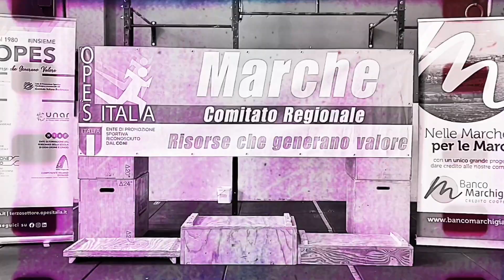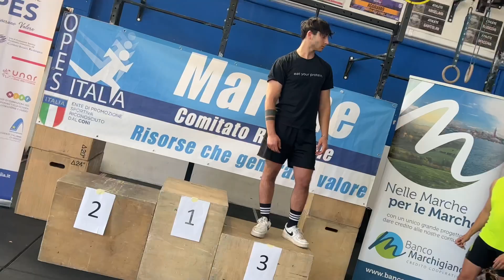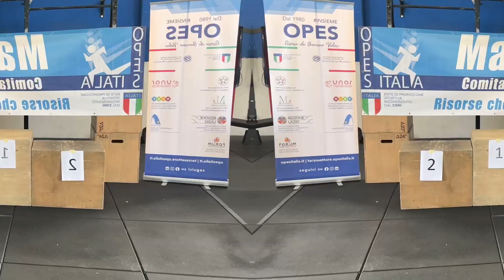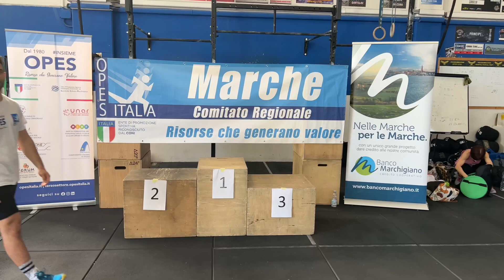Strengthfit Competition 2023 MAN